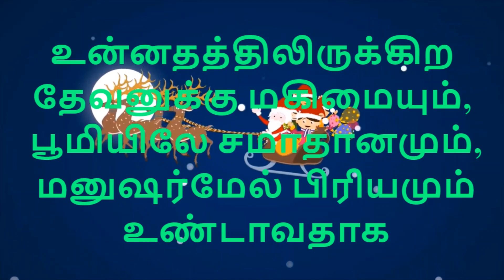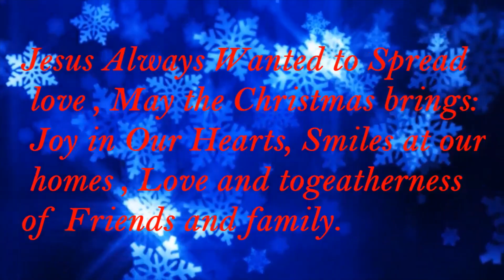SACC # 017 Titus | CSI.St Andrews Church Ponneri | Christmas Carol Competition 2020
Online Christmas Carol Competition.